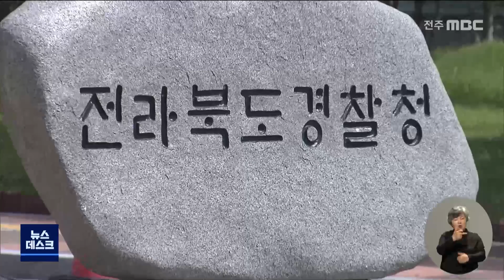송하진 전 지사 자택 압수수색.. 부인 입건 | 전주MBC 220812 방송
허현호기자의 더 많은 기사를 보고싶다면?

◀ 앵커 ▶
전라북도 자원봉사센터의 지방 선거 개입 의혹을 수사 중인 경찰이 오늘 송하진 전 전북도지사의 자택을 압수수색했습니다.

경찰은 송 전 지사의 아내가 이 사건에 관여한 것으로 보고 본격 수사에 착수한 건데, 선거 수사 범위가 확대되며 전모가 드러날지 관심입니다.

◀ 리포트 ▶
전라북도 자원봉사센터에서 압수된 만여 명의 민주당 당원 명부를 토대로 지방 선거 개입 의혹을 수사 중인 전북 경찰,

오늘 오전 전주에 있는 송하진 전 전북도지사의 자택을 압수수색했습니다.

송 전 지사의 아내인 오경진 씨를 공직선거법 위반 혐의로 입건한 뒤 휴대 전화 등을 압수하며 본격적으로 강제 수사에 착수한 겁니다.

오늘 압수수색은 오 씨를 포함해 입건자 6명의 자택 등 6곳에서 동시다발적으로 이뤄졌습니다.

경찰은 4달가량의 수사 내용을 토대로 송 지사의 아내인 오 씨가 자원봉사센터의 의혹과 연관성이 있다고 보고 있습니다.

확보한 자료를 토대로 자원봉사센터의 입당 원서 모집을 직접 지시했는지 여부 등 구체적인 관여 범위를 확인할 것으로 보입니다.

앞서 경찰은 전라북도 전 비서실장을 포함해 10명의 전현직 공무원 등 29명을 공직선거법 위반 혐의로 입건했습니다.

경찰은 이들이 조직적인 체계를 두고 입당 원서를 받아 당원 명부를 관리하고, 도지사 경선 운동에 활용하려 했다고 보고 있습니다.

측근에 이어 아내까지 입건되면서 경찰의 수사가 송 전 지사의 턱 밑까지 향하고 있는 모양새인데,

경찰이 추가 수사 확대 가능성까지 내비치면서 송 전 지사에 대한 직접 수사 가능성도 나오는 등 향후 파장이 만만치 않을 전망입니다.

- 영상취재 : 강미이, 정진우